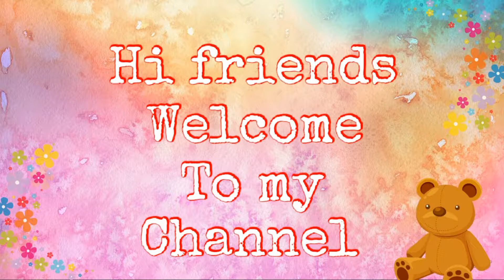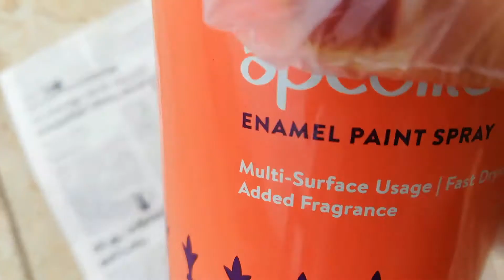waste materials craft idea# wall decor Antique wall decor# very easy malayalam ANU'S CRAFTERIA ❤